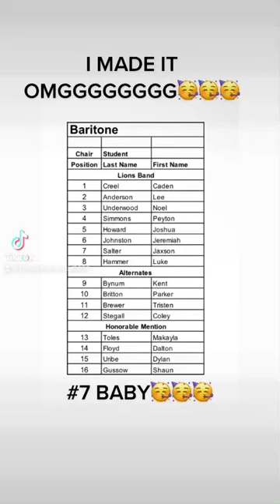i made lions band!!!